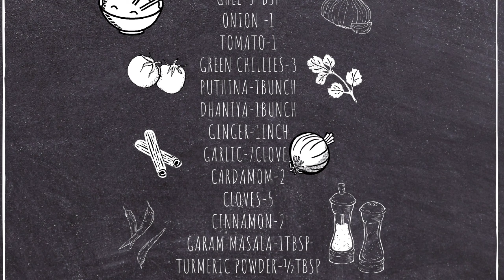paneer pulao || easy method ||how to make paneer pulav in tamil ||paneer recipes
paneer pulao is the easy and healthy lunch box recipe, or even we can try it in the hectic night.. here is the simple and easy method of paneer pulao.. which is rich in taste and Aroma

how to prepare paneer pulao
To make the paneer pulao recipe in a pressure cooker, take a pressure cooker. Put the ghee  heat it up. Add cloves, fennal, cardamoms, cinnamon.. Add then the onions, (ginger, garlic, green chilli, mint and coriander leaves ) paste and sauté.
later add tomato, garam masala, turmeric powder, salt to taste ..Then add the cooked long grain basmati rice, water and pressure cook to make paneer pulao.

Some suggestions to make the perfect paneer pulao recipe.
1. For the paneer pulao recipe to get starch free rice in a pressure cooker, firstly rinse the rice until the starch runs out and you get clear water. This helps in preventing the rice grain from sticking to each other after cooking.
2. Pressure cook for 1 whistle. Allow the steam to escape naturally before opening the lid.
Mix your Paneer pulao well with the help of a spatula

Have this paneer pulao as it is or have
it with some Salad or raita

paneer recipes
easy veg pulao recipe
easy vegetable pulao recipe
paneer masala
Easy paneer recipes
Easy paneer pulao recipe
how to make paneer pulao
best pulao recipe
matar paneer pulao recipe
paneer biryani recipe
paneer pulav